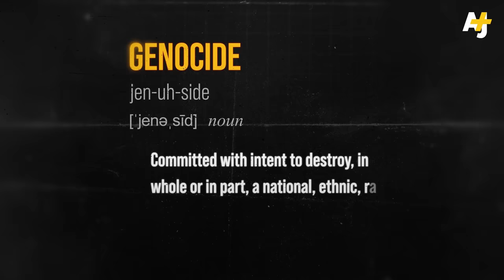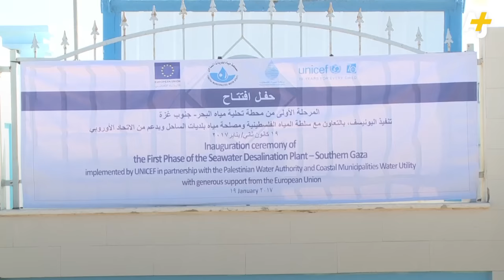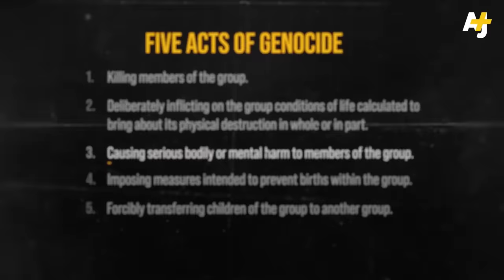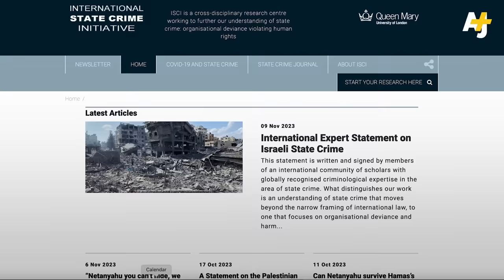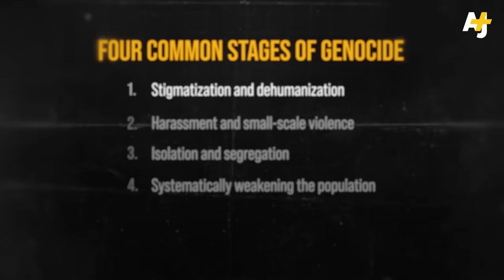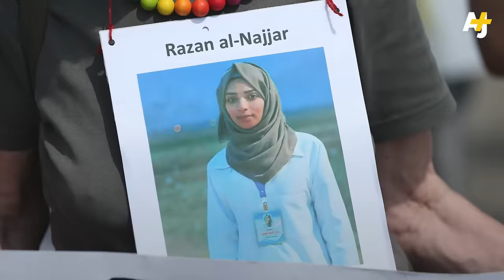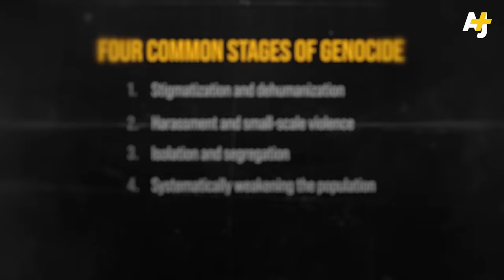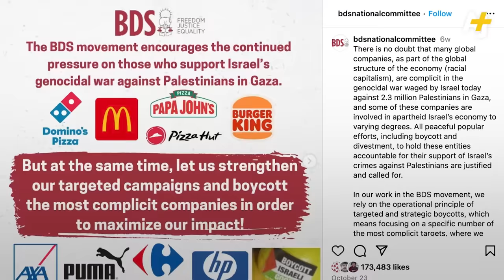Is Israel Guilty Of Genocide?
Since October 7, Israel has launched a total war on Gaza, indiscriminately bombing the strip and killing over 19,600 Palestinians. This has led some experts to say Israel is guilty of committing genocide in the occupied territory. But what constitutes genocide? Dr. Penny Green and Astha Sharma Pokharel break down the United Nations' definition of genocide, and the stages leading up to it, to explore if it applies to what’s happening in Gaza.